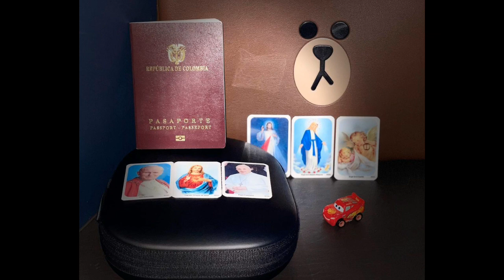🚨🚨 ÚLTIMA HORA! ROBARON nuevamen a JEAN CARLOS CENTENO pero en ESPAÑA.